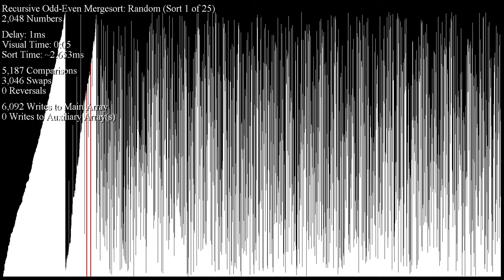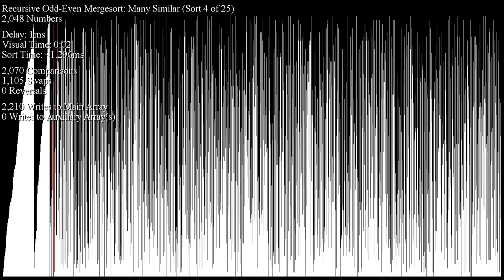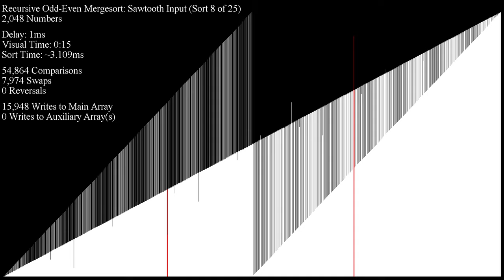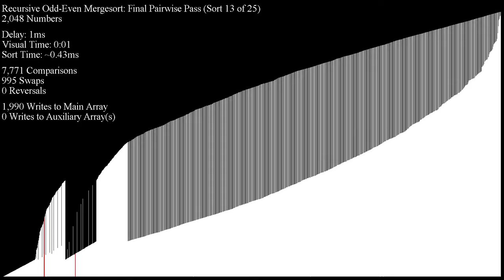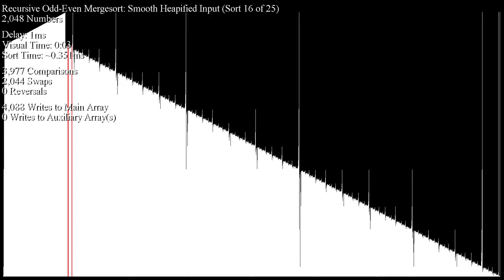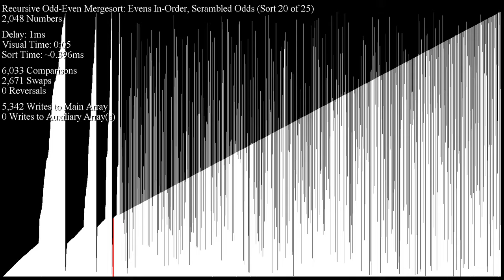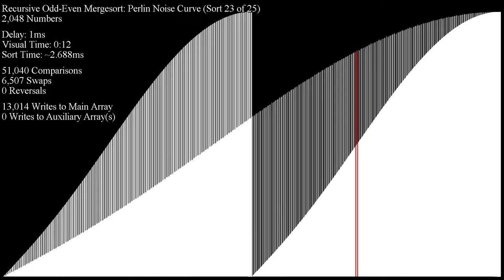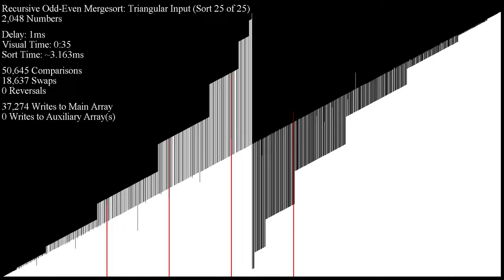Recursive Odd-Even Mergesort